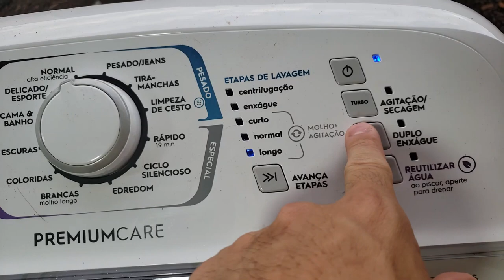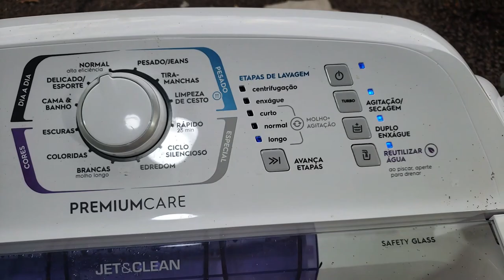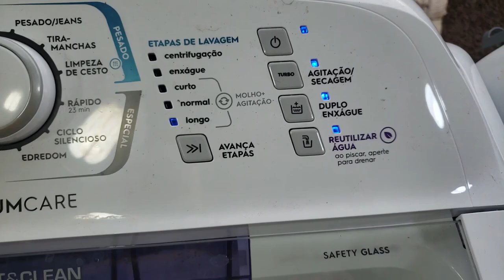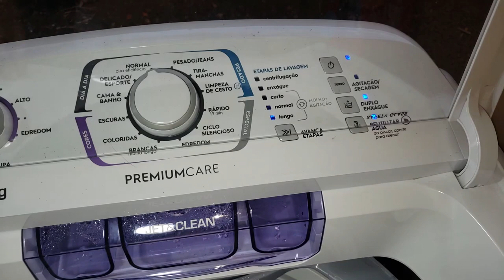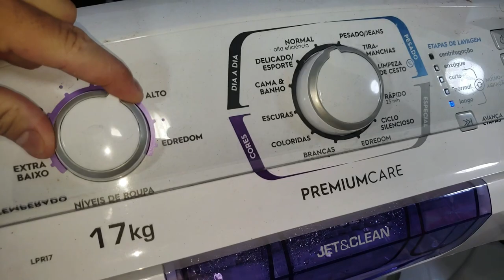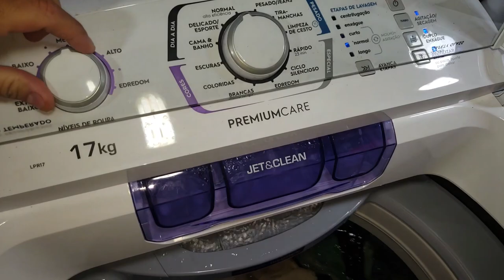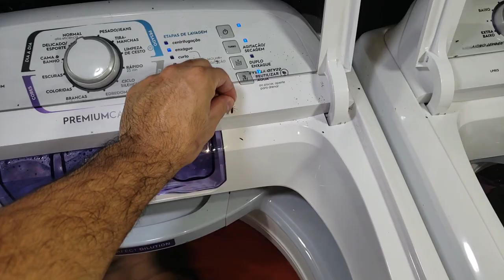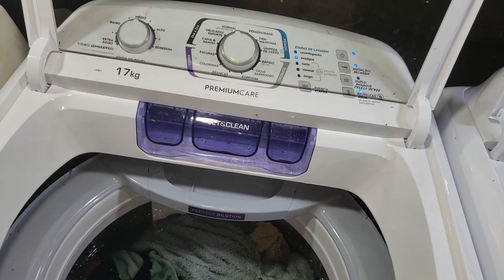Lavadora Electrolux LPR13 LPR16 LPR17 - TOALHAS